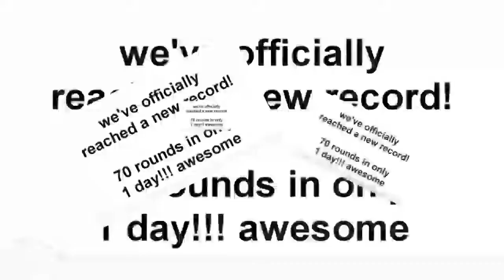E Your just Stretching flying gorilla!